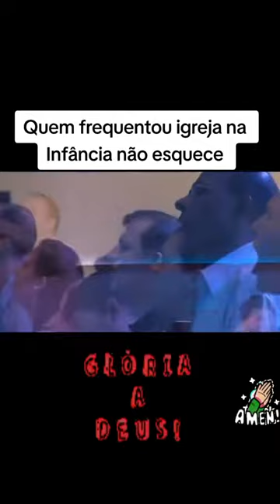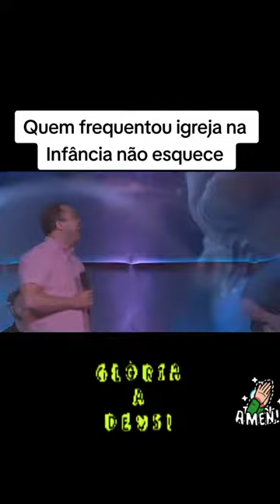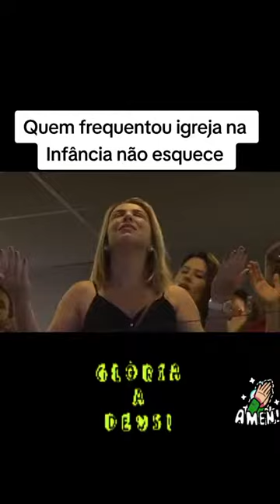Deus é soberano eu creio